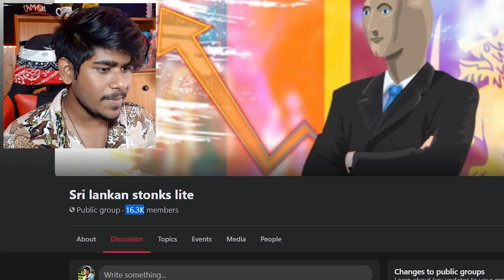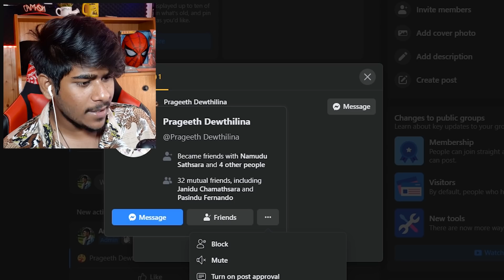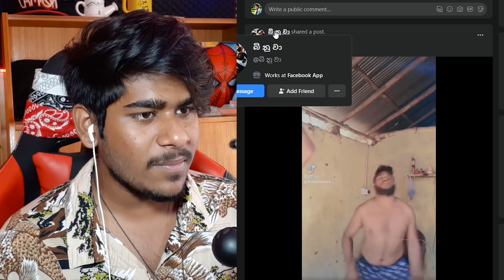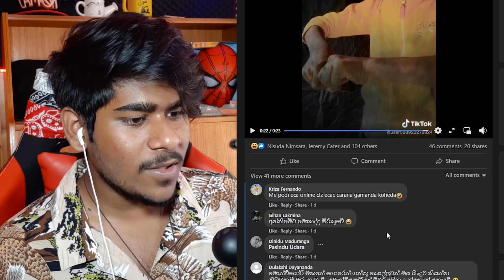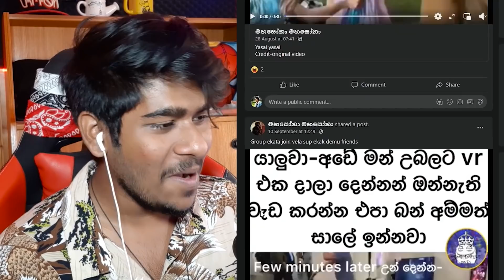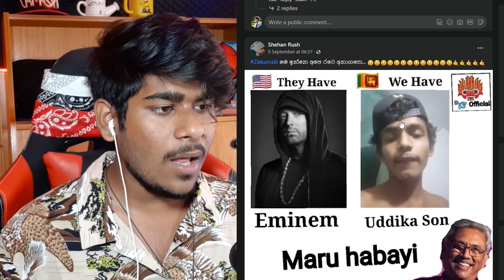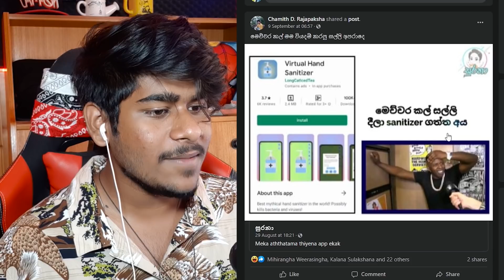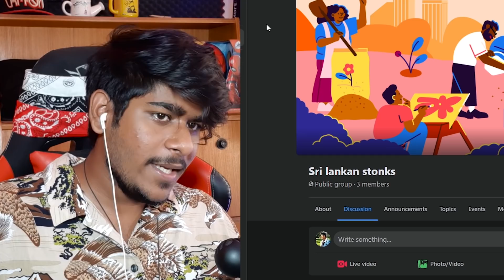අහසින් කඩන් වැටුන මීම් [MEME REVIEW] 👏👏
see you soon with a new video... GG APPROVED 👍